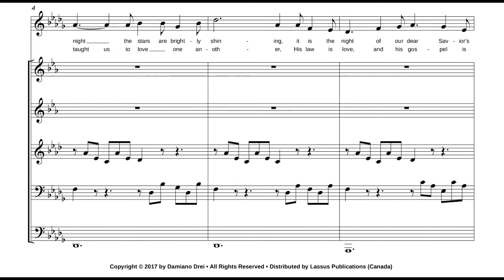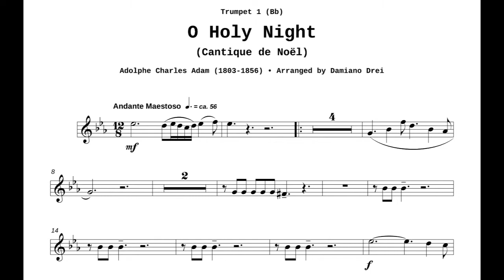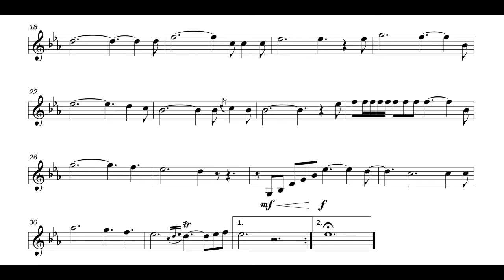O Holy Night for Brass Quintet and Voice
This well thought out arrangement can be used for concert performances, or sing-alongs with audience participation.